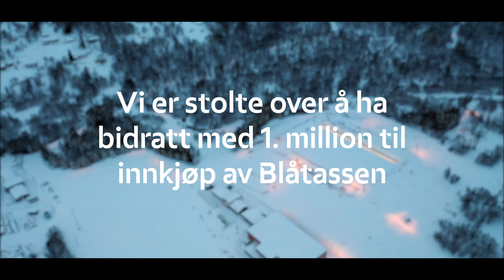Avduking Bjerkvik | Sparebanken Narvik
Tråkkemaskin  - Avduking Bjerkvik

Produced by Josu Media.